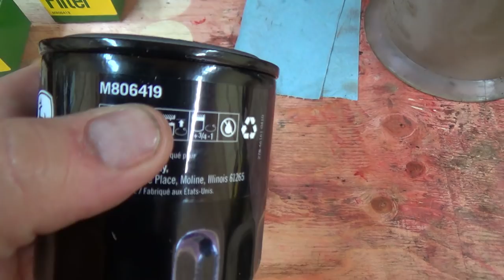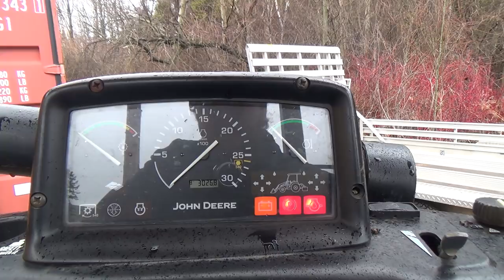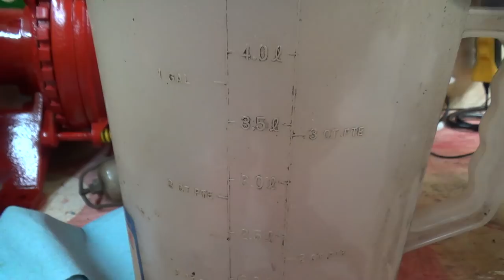Oil Change Series....First up John Deere 110 TLB 3026.8 Hours